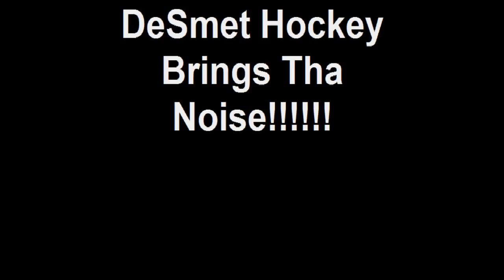desmet hockey montage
A montage of a couple playoff games, DeSmet hockey fans are the rowdiest of tha rowdy, no one can do it better.